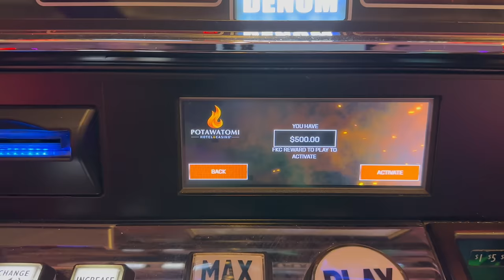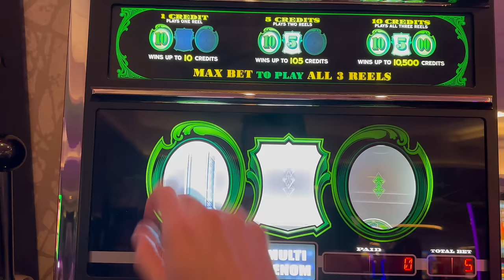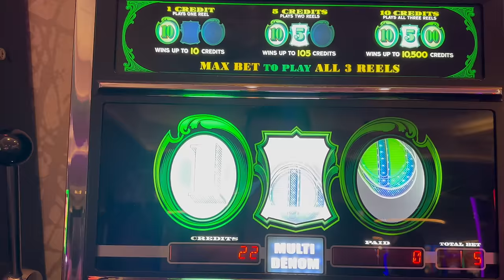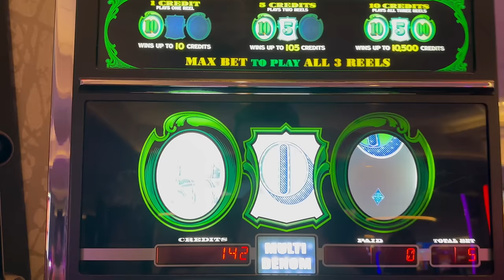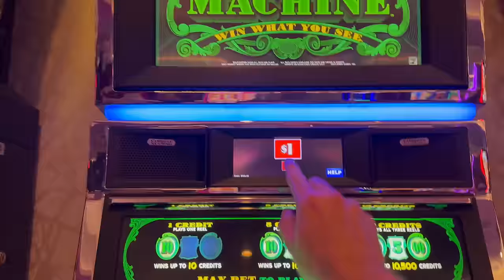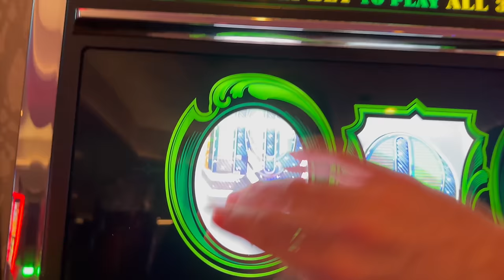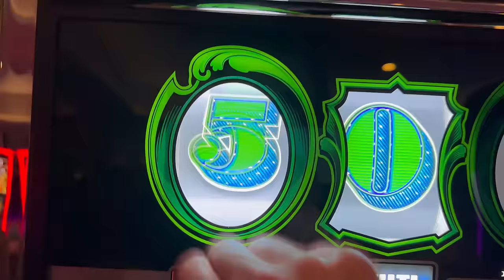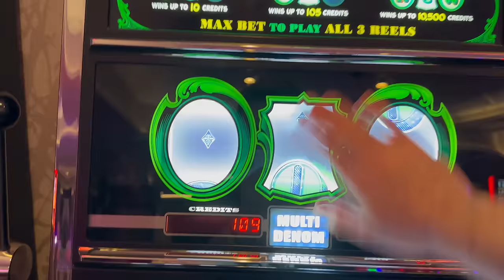Turning $1 Into SOME SERIOUS CASH ON Cash Machine Slot Machine! HUGE WIN!